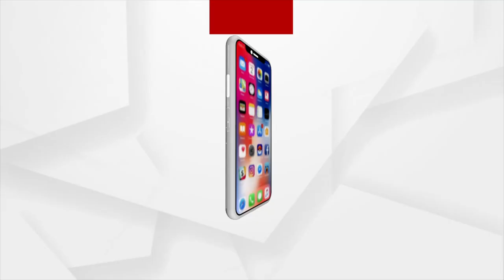Snana Yatra 2022 : ପାରଳାଖେମୁଣ୍ଡି ସ୍ନାନ ମଣ୍ଡପରେ ମହାବାହୁ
ପାରଳାଖେମୁଣ୍ଡି ସ୍ନାନ ମଣ୍ଡପରେ ମହାବାହୁ । ନୀତି ସମ୍ପାଦନ କରୁଛନ୍ତି ପାରଳାଖେମୁଣ୍ଡି ରାଜପରିବାରର ରାଜଜେମା କଲ୍ୟାଣୀ ଦେବୀ ।